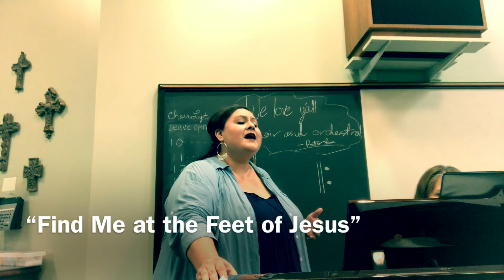"Find Me at the Feet of Jesus" Cover by Jonna Chambliss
Original song by Christy Nockels
(S. D. G. Publishing, Said and Done Music, sixsteps Music, Sixsteps Songs, Thankyou Music, Worship Together Music, worshiptogether.com songs (Admin by Capitol CMG Publishing), Jonas Myrin Designess (Admin Jonas Myrin)).